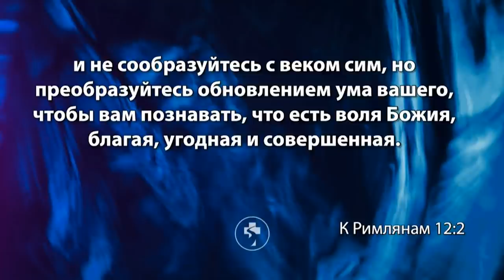Прогноз погоды на следующий год - Богдан Бондаренко